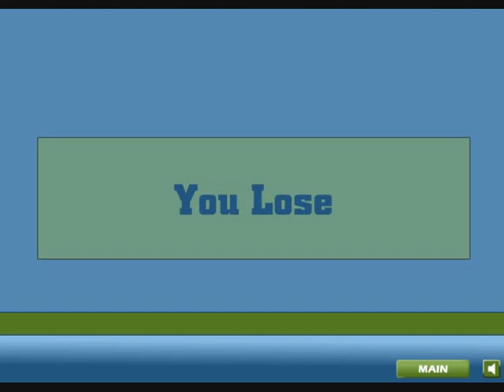Police Cars Hidden Letters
Find all hidden letters.

police cars
police
chase
policeman
crash